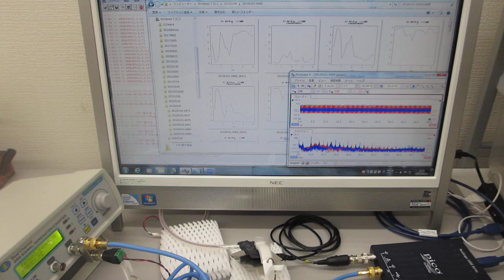超音波発振制御プローブの製造技術（超音波伝搬特性テスト）